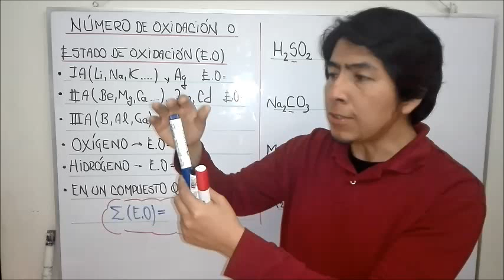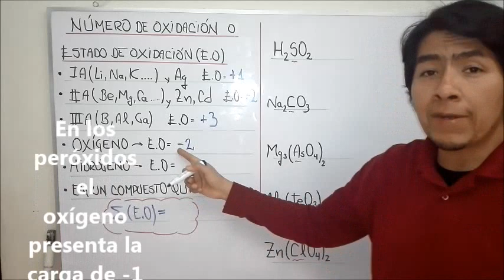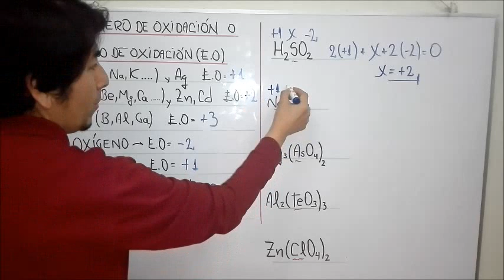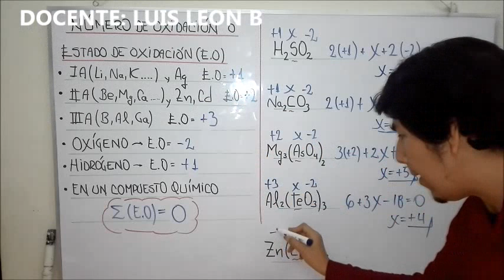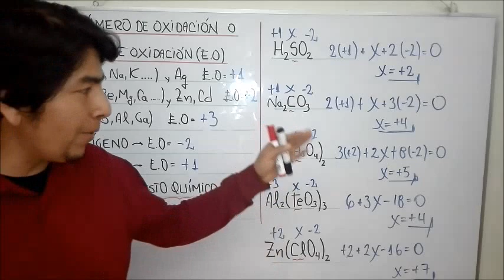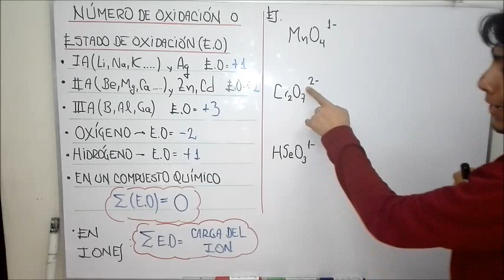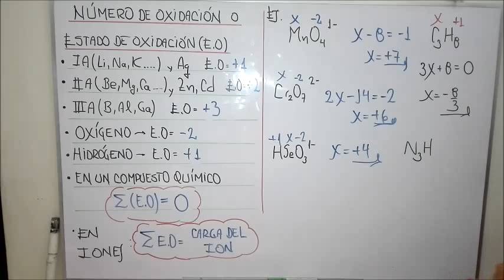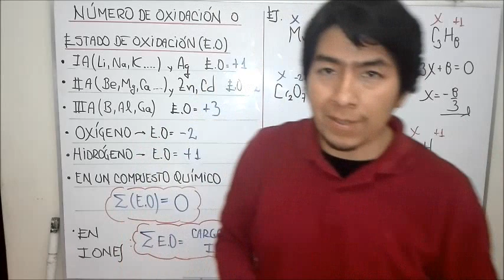NÚMERO DE OXDACIÓN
Determinación de la carga de un elemento en un compuesto químico o ion poliatómico.